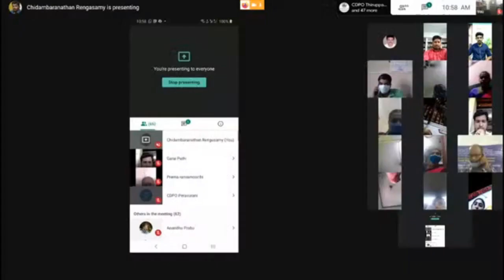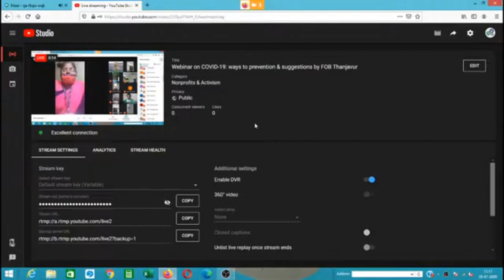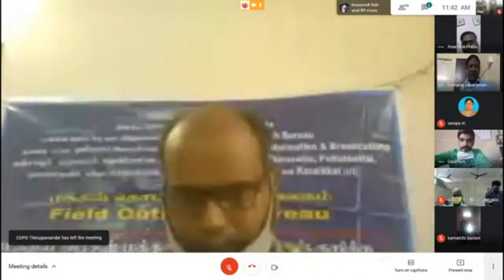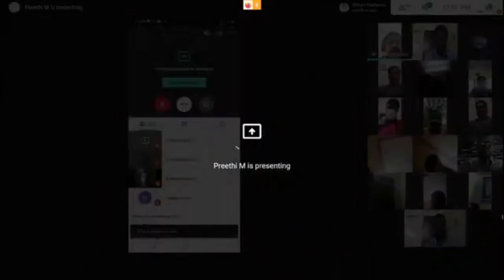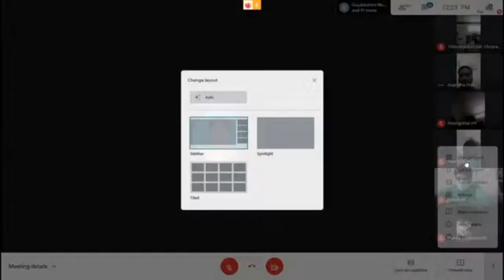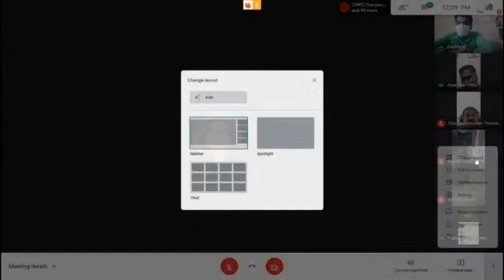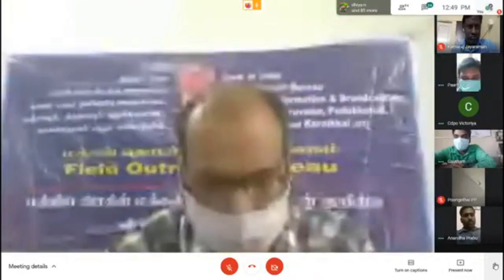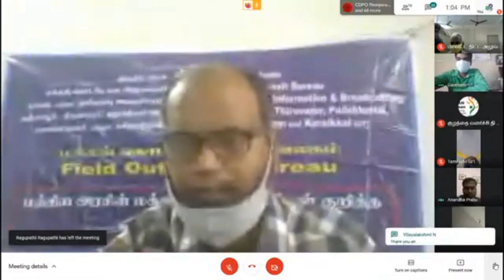Webinar on COVID-19: ways to prevention & suggestions by FOB Thanjavur